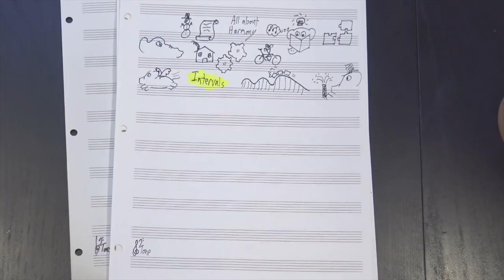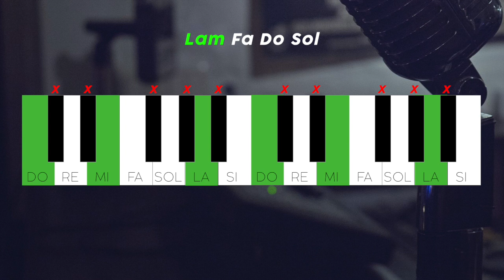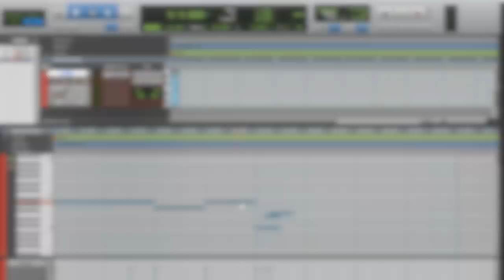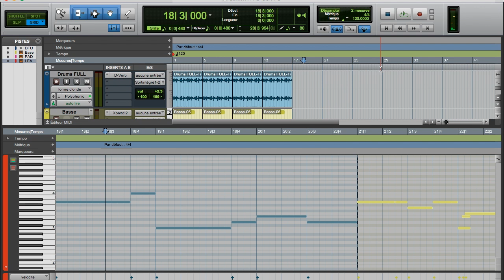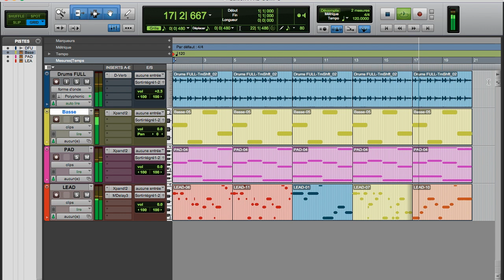Comment Programmer un Lead en utilisant des Gammes ? [ MYMUSICUP / CREATION MUSICALE / S01E08 ]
▬▬▬▬▬▬▬▬▬ SYNOPSIS ▬▬▬▬▬▬▬▬▬

Cette fois, on s'attaque à la création d'un Lead et on t'explique comment créer des mélodies simplement en utilisant une gamme d'improvisation...

▬▬▬▬▬▬▬▬▬ DOWNLOAD ▬▬▬▬▬▬▬▬▬

: Télécharger Pro Tools First gratuitement

▬▬▬▬▬▬▬▬▬ TAGS ▬▬▬▬▬▬▬▬▬

▬▬▬▬▬▬▬▬▬ CREDITS ▬▬▬▬▬▬▬▬▬